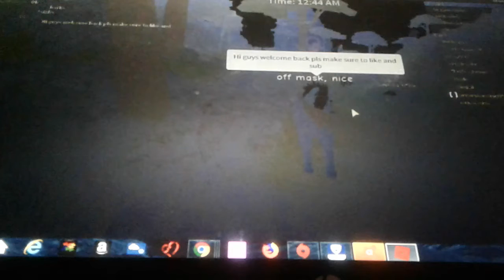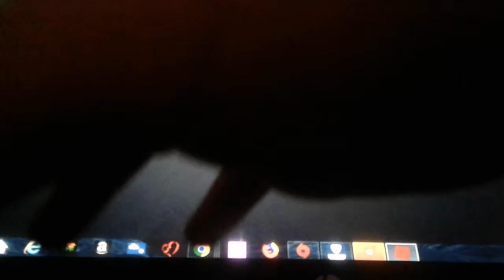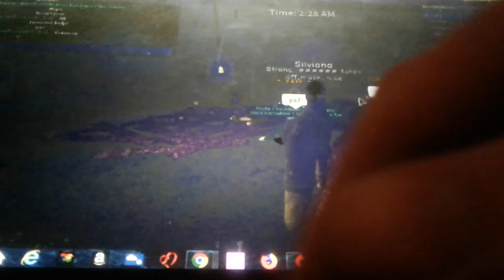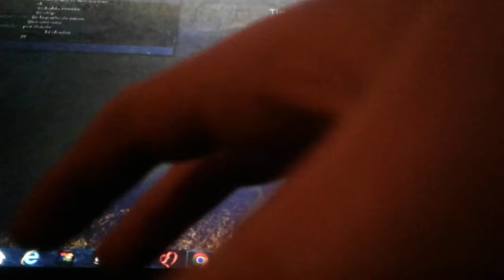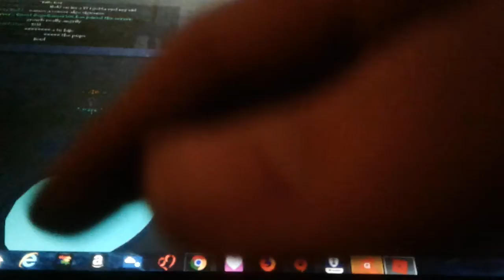Roblox my dudes